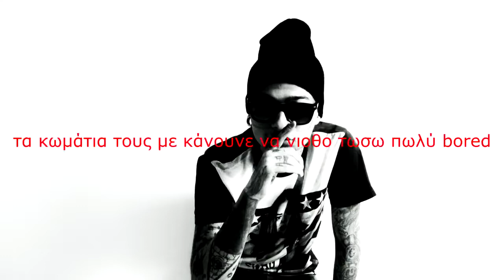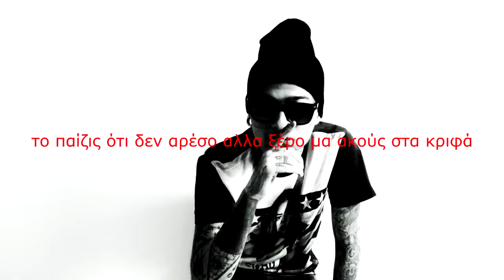Sin boy - Xoris Logia